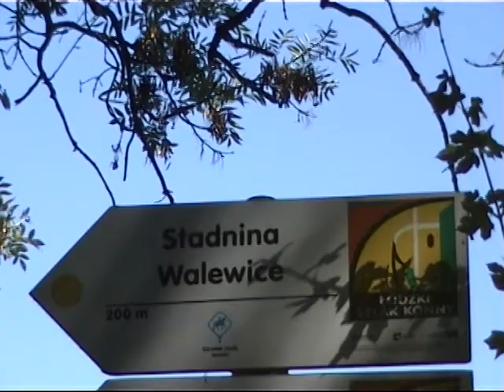REGIONALNE ZAWODY W SKOKACH PRZEZ PRZESZKODY *** WALEWICE 08.09.2013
MEMORIAŁ 17 PUŁKU UŁANÓW WIELKOPOLSKICH
IM. BOLESŁAWA CHROBREGO - MIGAWKA Z WYDARZENIA
Konkurs klasy „P" dwufazowy z natychmiastową rozgrywką
Muzyka wykorzystana na licencji Creative Commons; Dexter Britain - Waking Up (Instrumental) /
filmowane kamerą SONY DCR-TRV250e